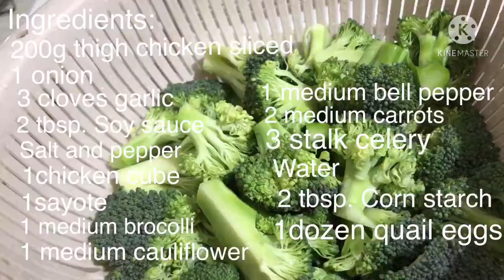Chicken Chopsuey with Quail Eggs